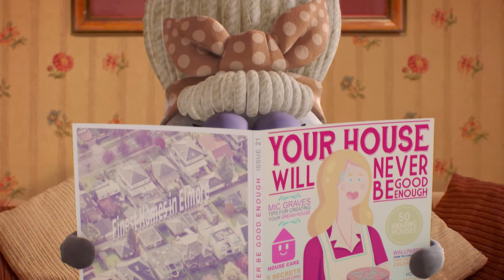Gumball | Nya köpare | 🇸🇪 Svenska Cartoon Network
Potentiella köpare kommer för att ta en titt på Gumballs grannes hus. Vad skulle möjligen kunna gå fel?

Hitta Cartoon Network genom din tv:
CANAL DIGITAL
TELENOR
TELIA
COMHEM
BOXER TV
VIASAT
SAPPA